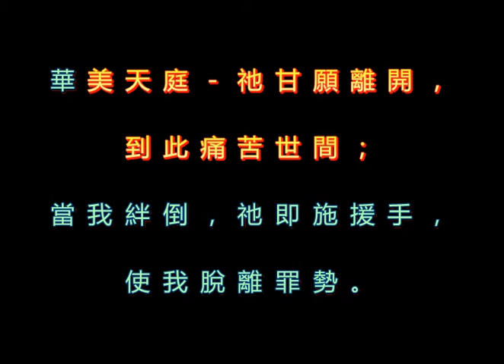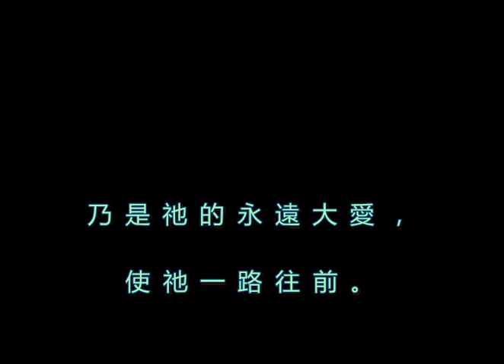054 華美天庭